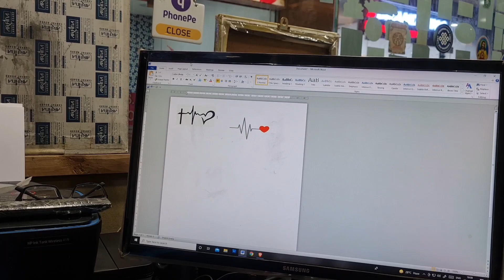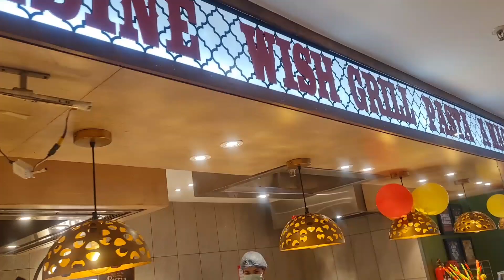Marriage Anniversary Celebrations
Hi everyone, welcome back to our family youtube channel Trio Dreamers. This is the celebration of our 17th Marriage anniversary and we wanted to make it special. Hope you all will love to watch it.

Wedding anniversary plannings.
Marriage anniversary plannings.
Anniversary planning with kids.